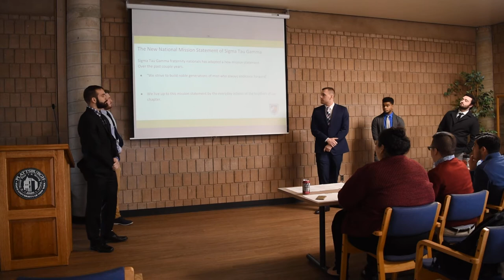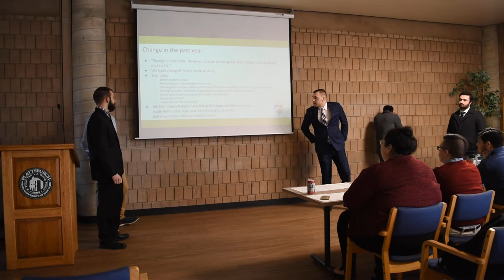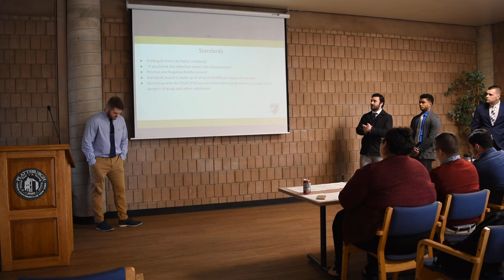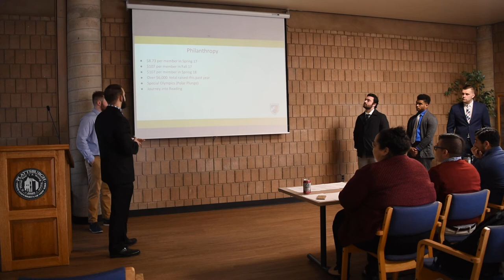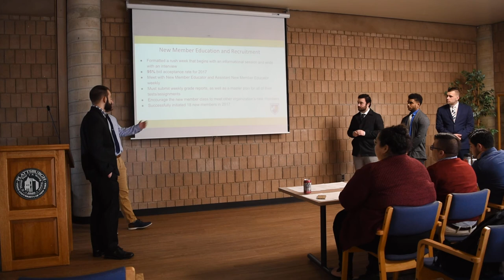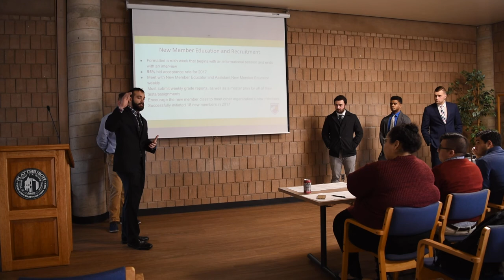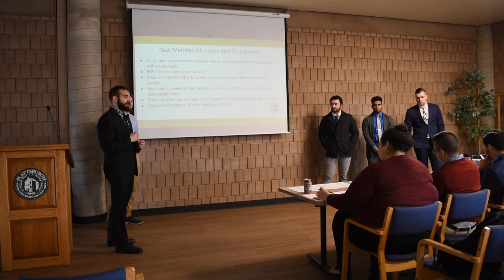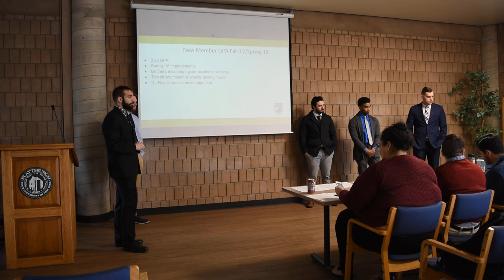Sigma Tau Gamma Chapter of Excellence Showcase 2018